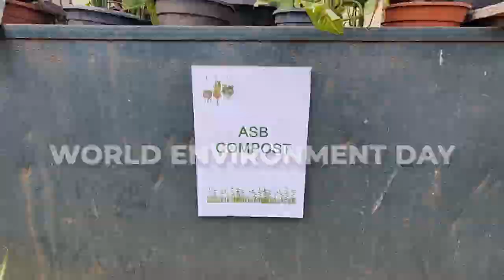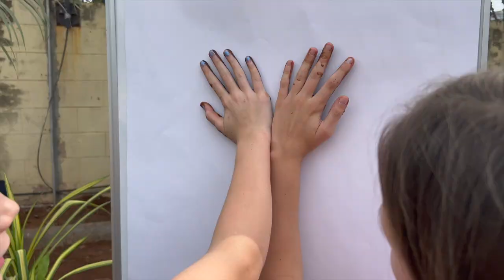ASB - World Environment Day - 060523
American School Of Bombay